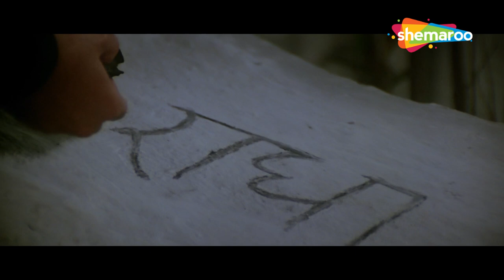Shraddhanjali A Musical Tribute To Saawan Kumar Tak | Non-Stop 20 Hits Songs jukebox | Old is Gold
00:00:00 Shayad Meri Shaadi Ka Khayal Dil Mein Aaya Hai
00:06:16 Chudi Maza Na Degi Kangan Maza Na Dega Tere
00:11:10 Madhuban Khushboo Deta Hai Saagar
00:15:21 Jeene Ka Din Mar Jaane Ka Mausam Hai
00:18:51 Saath Jiyenge Saath Marenge Hum Tum Dono
00:23:16 O Hare Dupattewali Seedhi Saadhi Bholi Bhali Janam
00:28:26 I Am Very Very Sorry Tera Naam Bhool Gaii Tujhse Tha
00:33:08 Phool Main Bhejoon Dil Yeh Karta Hai Par Tera Pata Maloom Nahin
00:39:20 Sar-E-Mehfil Mera Imaan Beimaan Ho Gaya
00:44:19 Tumhari Zulf Ke Saaye Mein Sham Kar
00:47:43 Teri Galiyon Mein Na Rakheinge Kadam
00:51:25 Jiske Liye Sabko Chhoda Usine Mere Dil Ko Toda
00:58:20 Zindagi Pyar Ka Geet Hai Ise Har Dil Ko Gaana Padega
01:02:55 Yeh Dil Bewafa Se Wafa Kar Raha Hai
01:07:25 Mother Mother Dear Mother Jab Jab Dekhoon Tujhe
01:11:12 Aaj Radha Ko Shyam Yaad Aa Gaya Dil Ko Koii Kaam
01:18:08 Mujhe Allah Ki Qasam Tumse Pyar Ho Gaya
01:22:33 Mujhe Rehna Hai Tere Dil Mein Kiraya Bol Kya Legi
01:26:51 Geeton Se Sargam Kaliyon Se Shabnam Door Rahe To
01:32:51 Hum Jaisa Kahin Aapko Dilber Na Milega